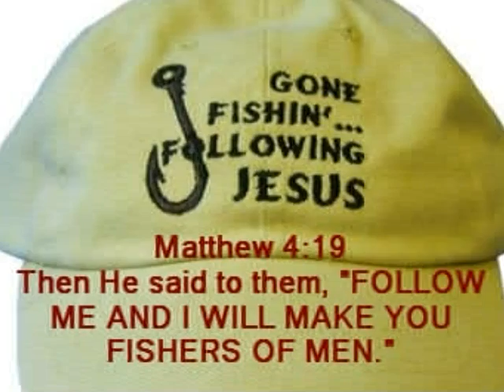I Catch 'Em, God Cleans 'Em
Song By The Gaither Voval Band.